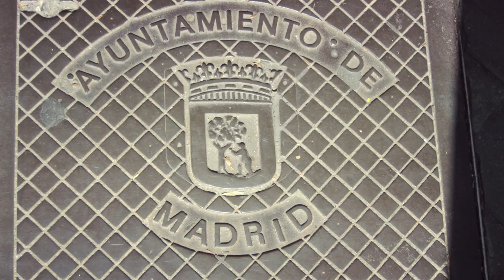5 DICAS DE VIAGEM - MADRID, Espanha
Neste vídeo vem comigo conhecer as 5 melhores dicas de viagem para a capital do nosso país vizinho: Madrid, em Espanha. Boa viagem 🌍
Inscreve-te no canal para receberes dicas de viagem sobre outros destinos.

Ficha Técnica:
Apresentação - João Lopes Aguiar
Filmagens, Montagem e Edição - João Lopes Aguiar

14) Foto com vista sobre Palácio Real de Catedral de La Almudena